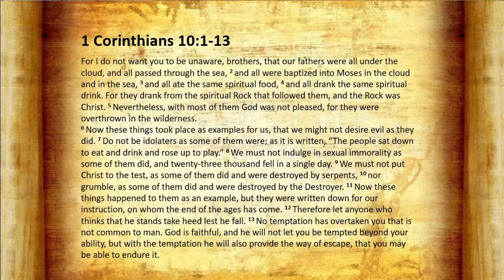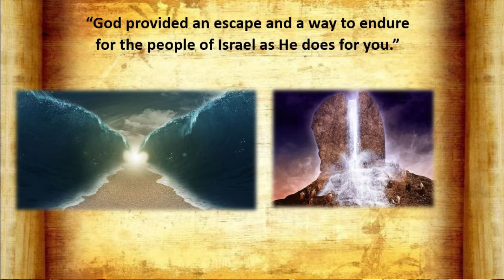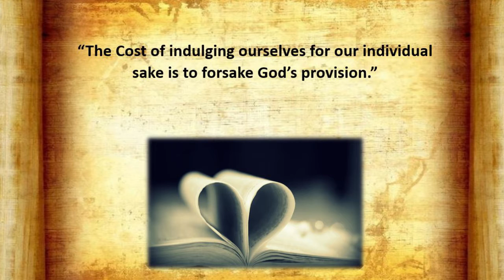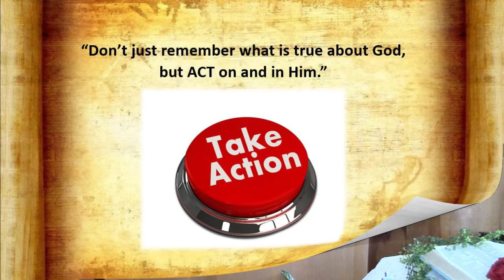He Delivers and Provides